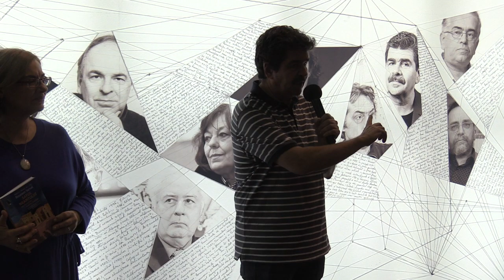(04) Radu Paraschivescu - Lansare "Satul neamțului sau Jurnalul fraților Schiller" de Boualem Sansal